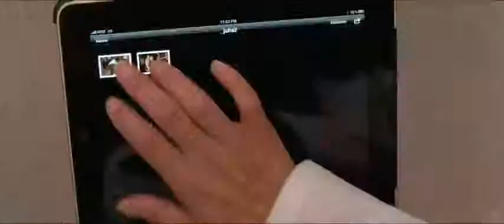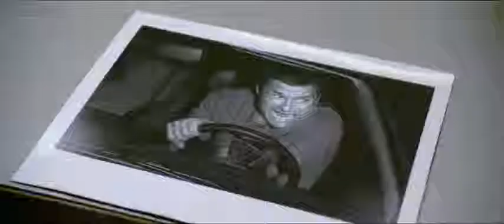Horrible Bosses Trailer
Three friends conspire to murder their awful bosses when they realize they are standing in the way of their happiness.